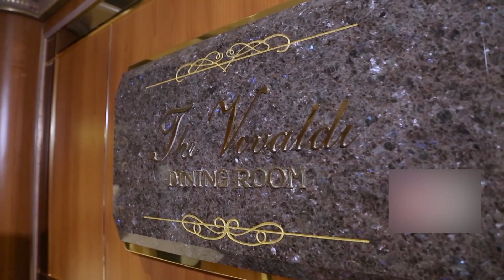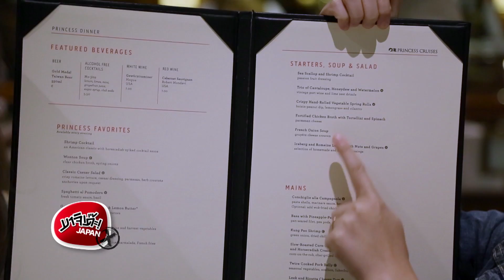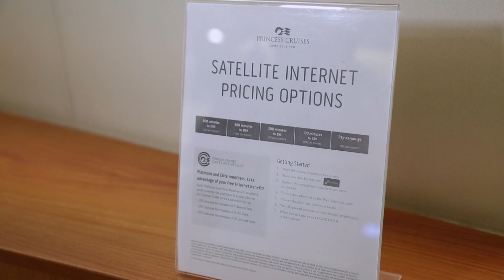MAJIDE JAPAN X : EP.86 - 4/4 PRINCESS CRUISES (PART1)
ของวันอาทิตย์ที่ 9 กรกฎาคม 2017 ออกอากาศทุกเช้าวันอาทิตย์ช่อง NOW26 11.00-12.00 น.
EP.86 - 4/4 PRINCESS CRUISES (PART1)